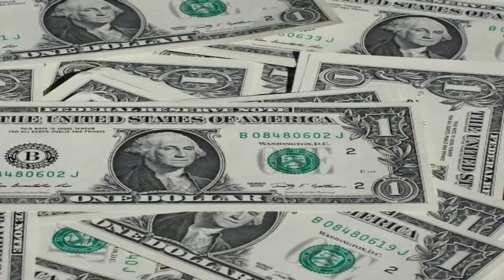TRUMP KE PARYSO KI SAB KAR RAHE TAREEF